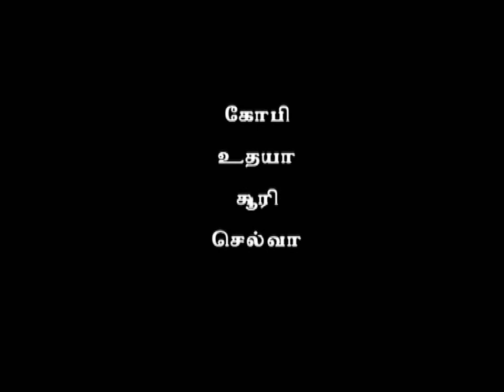13 Tamil Pasanga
Our first try... Second will be coming soon...